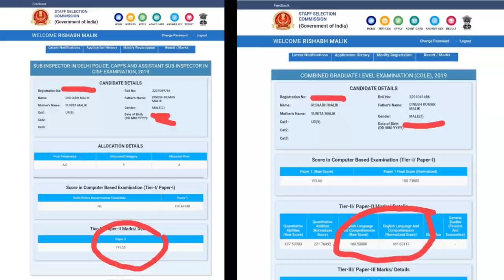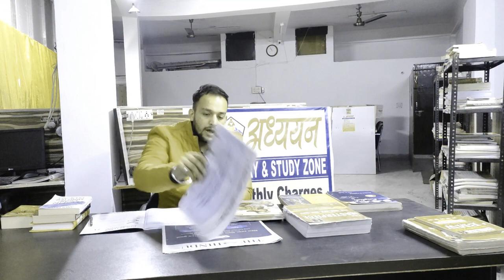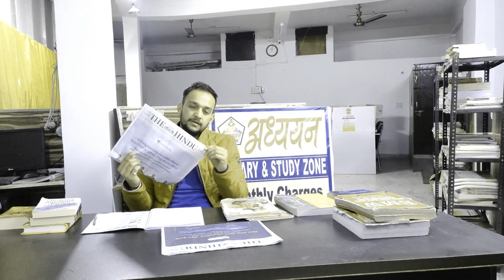Crack the SSC CGL English Section with These 5 Viral Tips ! | CGL, CPO, CHSL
In this video I bought all the great tips to prepare for English. If you follow these tips, it will help you greatly in longer run and not just in SSC. SSC is subset of your whole life and you need to look at the bigger picture and not focus on a small one.

Watch this video till end and this could be the start to your journey of living a language and not just cramming (ratta lagana) it.